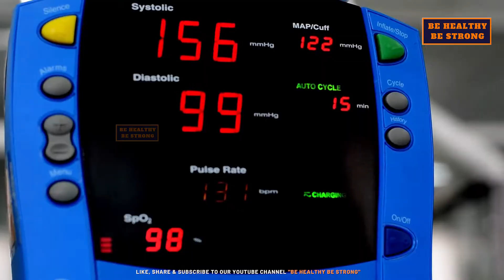उच्च रक्तचाप क्यों हैं 'साइलेंट किलर' | High Blood Pressure को लेकर रहें सतर्क | Dr A K Varshney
high blood pressure(BP) हाई ब्लड प्रेशर यानी उच्च रक्तचाप जिसे हाइपरटेंशन (Hypertension) के नाम से भी जाना जाता है, एक गंभीर बीमारी है.भारत में उम्र से पहले होने वाली मौतों में हाई ब्लड प्रेशर भी एक बहुत बड़ा कारण है.

जो लोग लंबे समय से हाई ब्लड प्रेशर से पीड़ित होते हैं उन्हें दूसरों की तुलना में दिल का दौरा यानी हार्ट अटैक पड़ने का खतरा भी अधिक होता है। यही नहीं, डायबिटीज, किडनी रोग, स्ट्रोक व अन्य कई गंभीर बीमारियों की चपेट में भी ये मरीज आ सकते हैं।

Hypertension, also known as high or raised blood pressure, is a condition in which the blood vessels have persistently raised pressure. Blood is carried from the heart to all parts of the body in the vessels. Each time the heart beats, it pumps blood into the vessels. Blood pressure is created by the force of blood pushing against the walls of blood vessels (arteries) as it is pumped by the heart. The higher the pressure, the harder the heart has to pump.

Hypertension is a serious medical condition and can increase the risk of heart, brain, kidney and other diseases. It is a major cause of premature death worldwide, with upwards of 1 in 4 men and 1 in 5 women – over a billion people ­– having the condition. The burden of hypertension is felt disproportionately in low- and middle-income countries, where two-thirds of cases are found, largely due to increased risk factors in those populations in recent decades. (as Per WHO)

Many people with hypertension do not notice symptoms and may be unaware there is a problem. Symptoms can include early morning headaches, nosebleeds, irregular heart rhythms, vision changes, and buzzing in the ears. More severe forms may exhibit fatigue, nausea, vomiting, confusion, anxiety, chest pain, and muscle tremors. If left untreated, hypertension can cause persistent chest pain (also called angina), heart attacks, heart failure, and an irregular heartbeat, which can lead to a sudden death.

Hypertension can also cause strokes by blocking or bursting arteries that supply blood and oxygen to the brain, as well as kidney damage, which can lead to kidney failure. High blood pressure causes damage to the heart by hardening arteries and decreasing the flood of blood and oxygen to the heart.

Detecting hypertension is done with a quick and painless test of blood pressure. This can be done at home, but a health professional can help assess any risks or associated conditions.

high Blood Pressure Is Considered Silent Killer,Must Keep These Things In Mind#hypertension high bp#high bp symptoms#blood pressure#symptoms of high blood pressure#hypertension meaning#nausea#vomiting#confusion#anxiety#chest pain#muscle tremors.